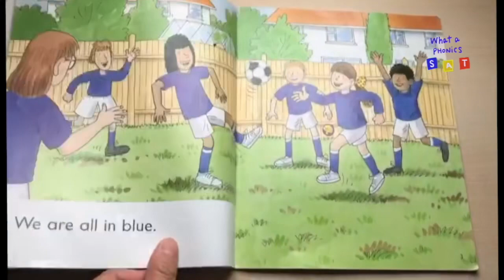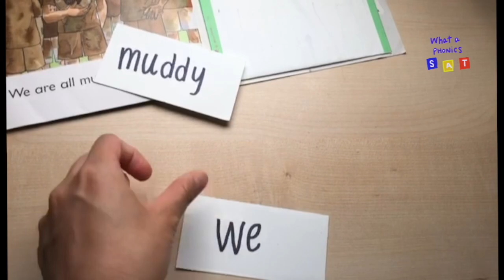[oxford reading tree 1+] Reds and blues